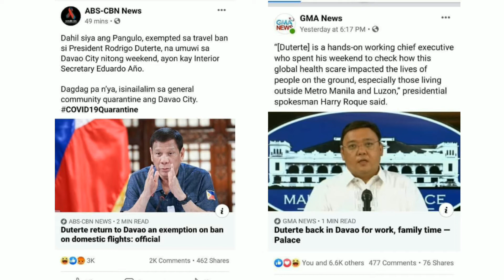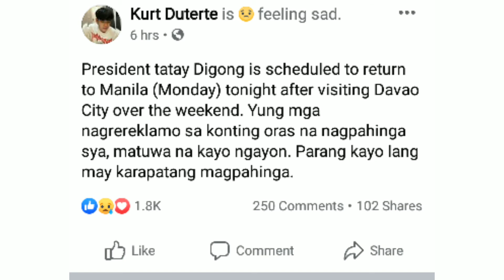ABIAS CBN DILI JUD SILA FAIR MAGBALITA!NAGLAGOT KO!|MIE MIE OLITA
flex lang nku ning abs cbn ba kay na hyblood nagbasa aa ilang news kay dili jud tarungon naa juy sense ilang mga headline nga murag dijud sila ganahan na muoli atong presidente sa davao.